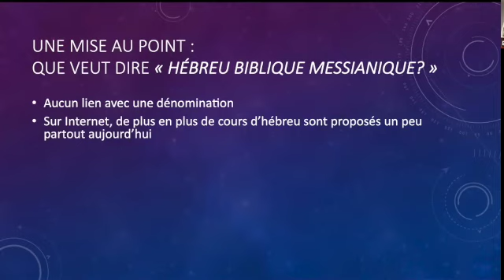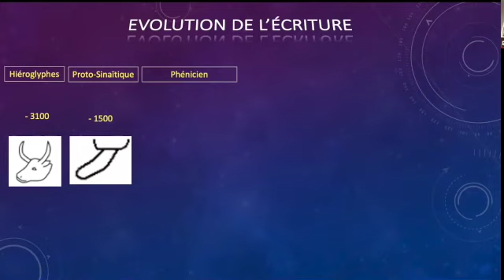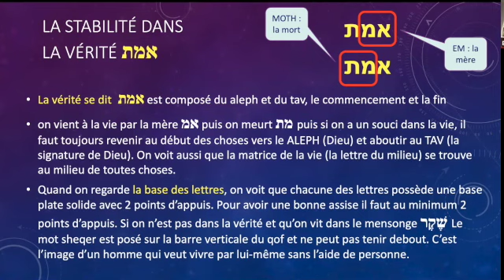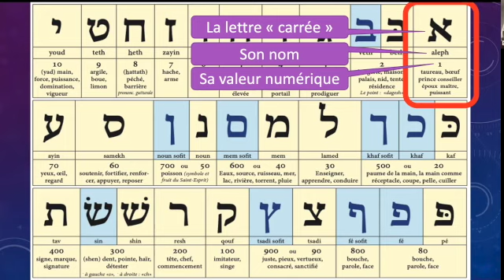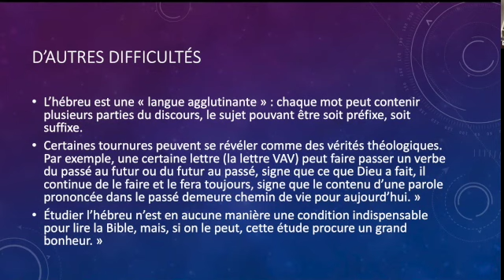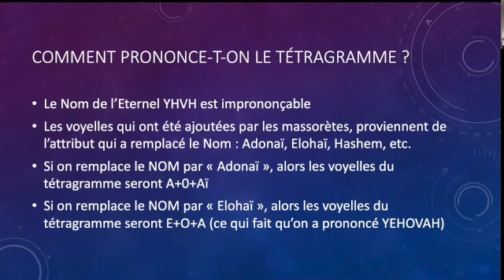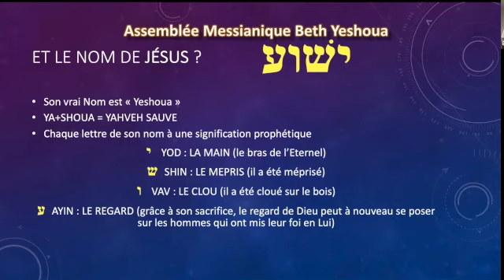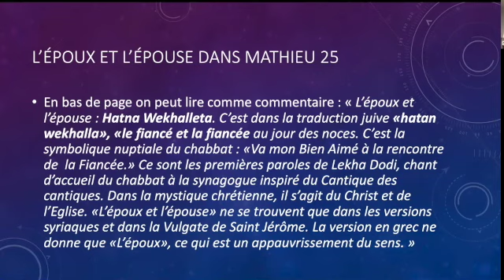Cours d'hébreu : 2ème partie - présentation du cours- la transmission de l'hébreu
Début : rappel de la première partie
Au sommaire :
RAPPEL des 4 périodes
L’alpha et l’oméga – le Alef et le TAV
2ème partie : UN RENOUVEAU
Le renouveau d’une langue (l’hébreu contemporain) dans le monde juif
Le développement de l’hébreu biblique dans les synagogues
Le renouveau des racines de la Foi dans le monde chrétien
Quelles sont les spécificités et les difficultés de cette langue ?
La Bible révèle un vrai trésor
Nécessité de rechercher en tâtonnant
Jésus a lancé à ses disciples un défi : lequel est-il ?
L’origine du langage
Le Nom de Jésus
La colonne vertébrale de l’hébreu :  LES RACINES TRILITERES (3 lettres)
Les voyelles, l'hébreu sans voyelles, les massores
Les dix vierges de la Peshitta dans Matthieu 25